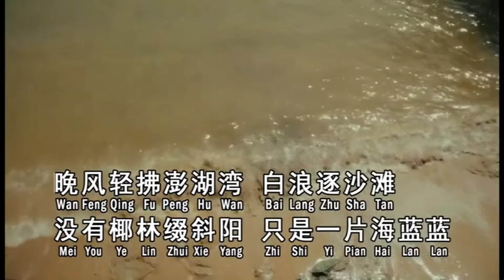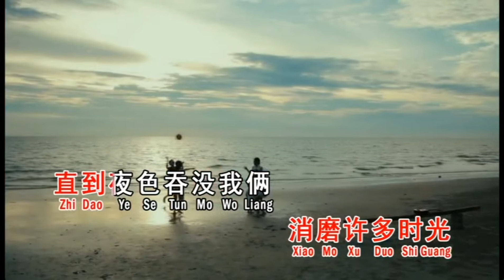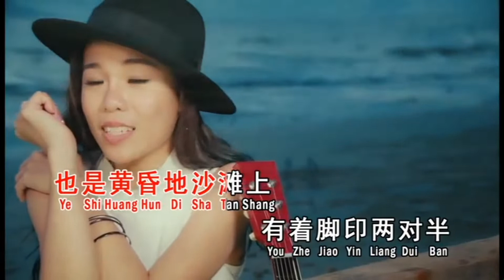Wai Po De Peng Hu Wan 外婆的澎湖湾 - Yvonne Yi Wen 依文 女版伴奏 KARAOKE 卡拉OK版 (Female Key) Nada Wanita